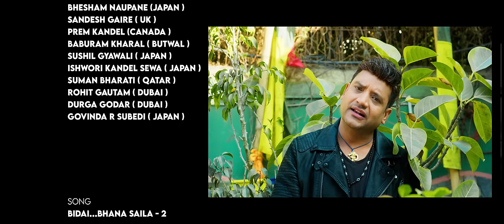Bidai [ Bhana Saila -2] - Ramesh Raj Bhattarai • Rachana Rimal • Jiban • Laxmi• New Nepali Song 2080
Presenting official music video of the song Bidai [Bhana Saila 2] by Ramesh Raj Bhattarai & Rachana Rimal featuring Jiban Bhattarai & Laxmi Bardewa only on Ramesh Raj Bhattarai's official YouTube channel.

Ramesh Raj Bhattarai Presents :- New Nepali Song 2023

|| Bidai [ Bhana Saila 2 ] बिदाई [भन साइँला २] ||

🎶 Audio Credits:-

♬ Vocal:-
Ramesh Raj Bhattarai
Rachana Rimal @RachanaRimal

♬ Lyrics | Music:-
Ramesh Raj Bhattarai

♬ Music Arranger:-
Bishwas Nepal

♬ Mixing:-
Kumar Rana

♬ Recordist:-
Khuman Rana
Suman Rana

♬ Studio:-
Maruni Digital

♬ Audio | Video:-
Ramesh Raj Bhattarai Official

🎬️ Video Credits:-

🎬 Direction | Cinematography:-
Durga Poudel

🎬 Cast:-
Jiban Bhattarai
Laxmi Bardewa

🎬 MUA:-
Shyam Malla

🎬 IT Chief:-
Rajendra Aryal

🎬 Post Production:-
Adventure Entertainment

🎬 Special Thanks:-
GR Bhandari (Canada)
Bhesham Neupane (Japan)
Sandesh Gaire (UK)
Prem Kandel (Canada)
Sushil Gyawali (Japan)
Ishwori Kandel Sewa (Japan)
Suman Bharati (Qatar)
Rohit Gautam (Dubai)
Durga Godar (Dubai)
Govinda R Subedi (Japan)

Lyrics:-
Thiyaun Kati mitho mitho sapana dekheko
Yo junima sangai huna rainachha lekheko
Karma pani kati sarai abhagi hola yo
Hasdai bida deu pyara malai pardesh le bolayo
Naroi bida deu pyara malai pardesh le bolayo

Bichhod ko chotle man hunchha bhari
Jadai chhau sanu chhitij pari
Pidako bhari bokau kasari
Sait garisakeu rokau kasari timile kewal aafno dhyan dinu ghar ko chinta lidai nalinu

Bidaiko bela timile mutu gatho pareu bhane
Ma jhanai kamjor hunchhu barbar aansu jhareu bhane
Aba mutuma maya sachera bida deu malai hansera
Thiyau kati mitho mitho…

Man bhakkaninchha aafno khyal gara
Pardesh ma pani sukha kaha chha ra
Aansu ka dhikka barbari jharchha
Jyan dau ma rakhi kam garnu parchha
Daya ra maya kasailai hunna
Bimari bhaya paidaina bhanna

Paisa huda aafna le ni sakkhai bani nata jode
Din bigridai gaya pachhi aafna le nai ganna chhode
Malai ghar chhodne man ta thiyana
Karmai le basna diyana

Aakhir sapana rahyo adhuro
Chalis katesi ramaune kuro
Paisai chaine raichha ramauna pani
Pardesinu parne kamauna pani
Aasai aasa ma jindagi bityo
Maya le haina paisa le jityo

Mero janma lekhis
Mero karma lekhis
Mero bhagya kina lekhinas
He vagawan taile dukha dina
ma matra dekhis
Aru kohi dekhinas….

Unauthorized downloading and uploading on YouTube channel is Strictly Prohibited And will attract punitive measures from Ramesh Raj Bhattarai. Embedding to a website is allowed.